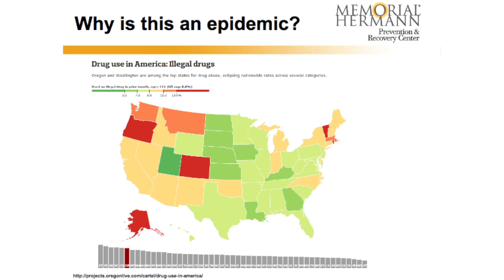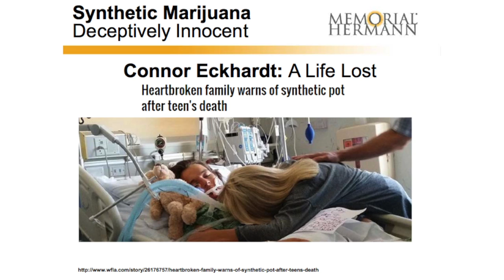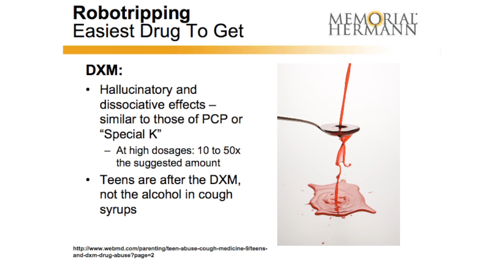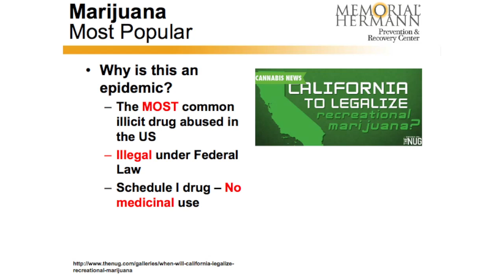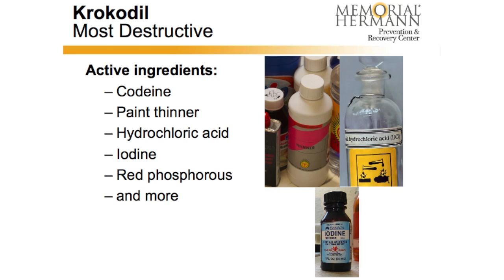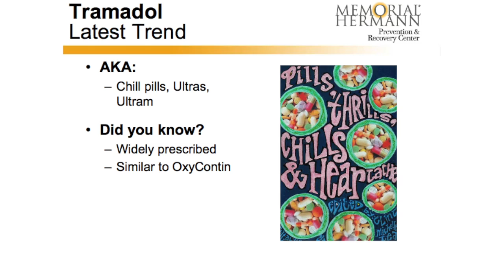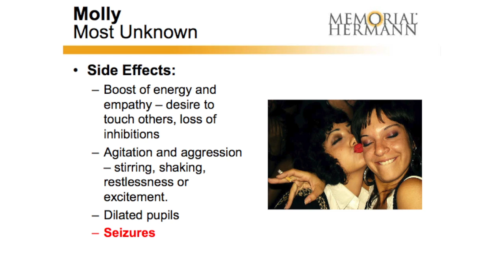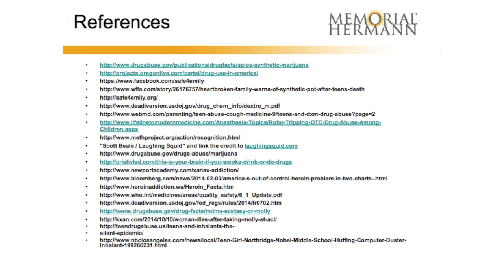Top Ten Epidemics of Teen Addiction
Stacie Allphin, M.S., LCDC, NCAC, Memorial Hermann Prevention and Recovery Center’s Director of Adolescent Services discusses the Top 10 Epidemics of Teen Addiction.  Find out what teens know about these addictive substances, how they’re getting them and what you can do to stop them.